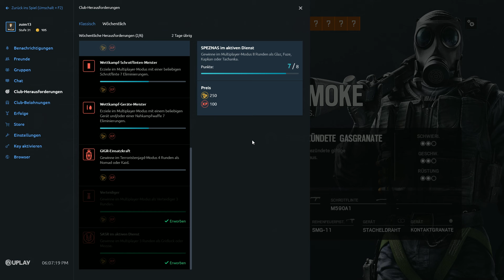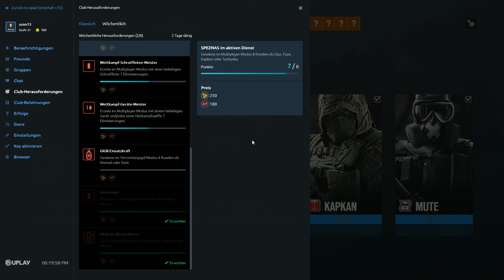Rainbow Six Siege #10